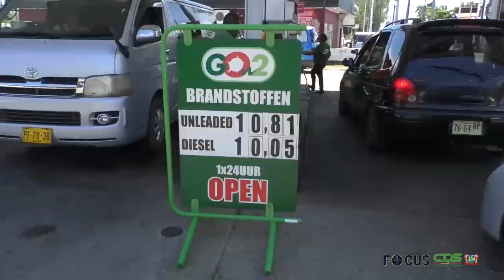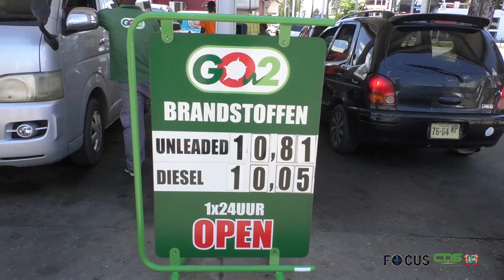FOCUS AFLEVERING 407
- Roseline Daan geeft leiding aan directoraat Cultuur
- Minister Walden benadrukt belang unificatie wisselkoers voor herstel economie
- Unificatie impopulair, doch noodzakelijk besluit
- COVID-19, blijft u zich houden aan de voorschriften